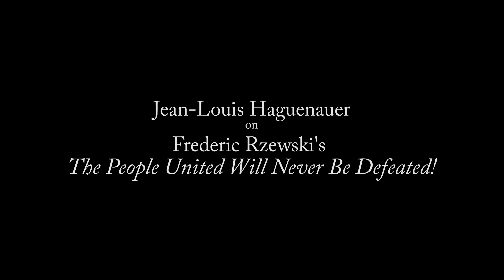Jean-Louis Haguenauer on Frederic Rzewski's "The People United"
Pianist Jean-Louis Haguenauer discusses Frederic Rzewski's monumental "The People United Will Never Be Defeated!"  Updated English subtitles available by clicking CC on the video screen.

Recorded 23/06/19